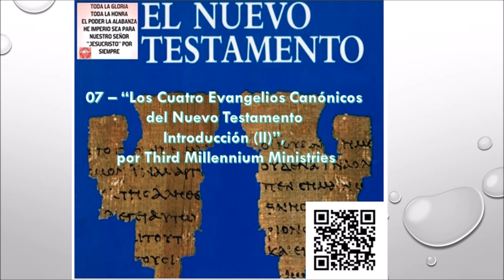07 – “Los Cuatro Evangelios Canónicos del Nuevo Testamento Introducción II”, por Third Millennium Mi